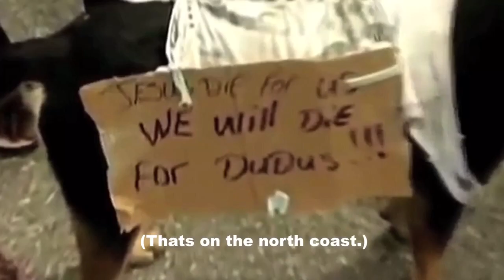New Jamaican Movie “Sons Of Kingston” (link in bio)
Inspired by the streets of Kingston Jamaica and New York City. “A quick hustle turns into a hustle to stay alive”.